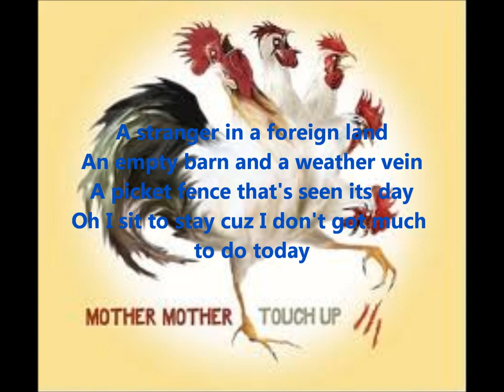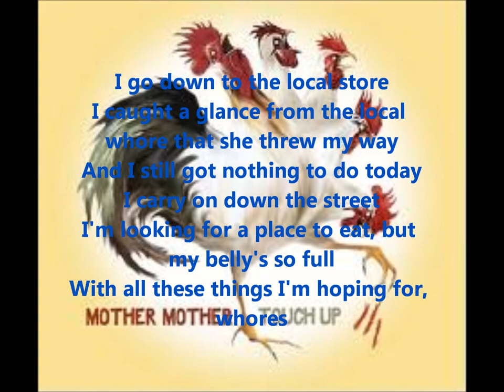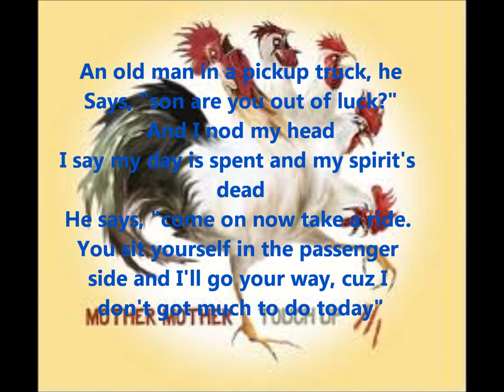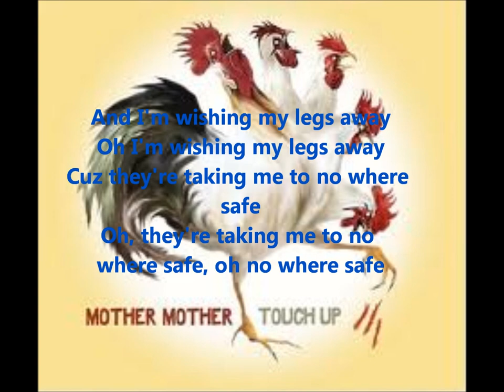Mother Mother Legs Away Lyrics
Mother Mother Legs Away